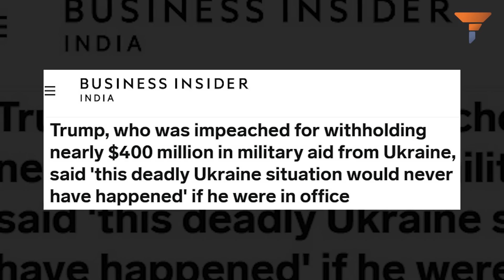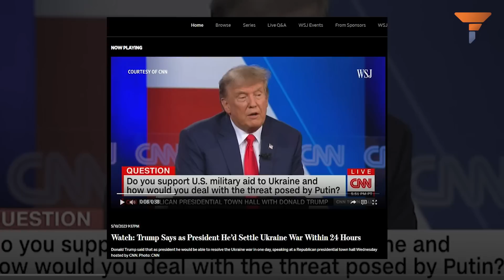Trump's instant solution to Ukraine war rains on Zelensky like acid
The clash between Zelensky and Trump over the Ukraine war erupts prematurely, with a war of words intensifying. Trump's claimed instant solution pours on Zelensky like acid, while Zelensky questions Trump's ability to end the war. Tensions rise as the dramatic confrontation unfolds with unexpected fervor.

Zelensky Lambasts Trump over his Peace-Proposal